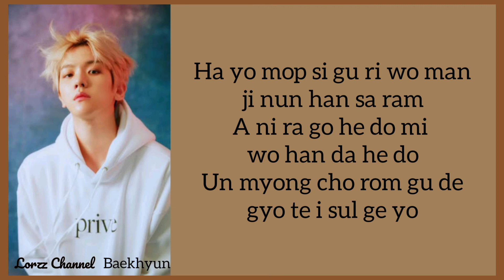Baekhyun - is it me (Easy lyrics)